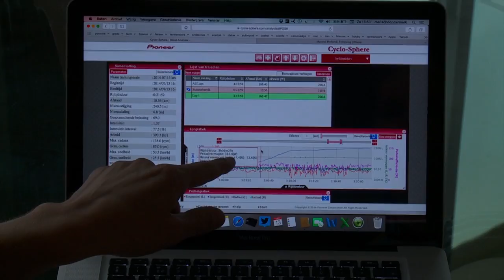Pioneer and Wilco Kelderman